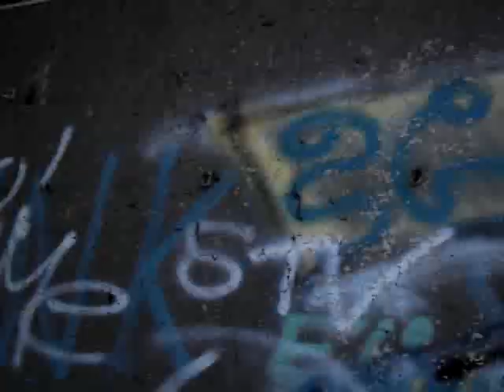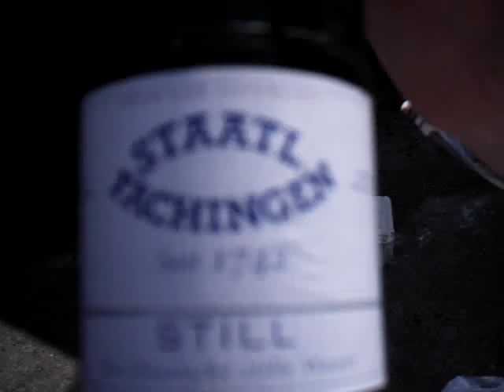Kevin Gross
Kevin Gross , Honey , Holger Brämer